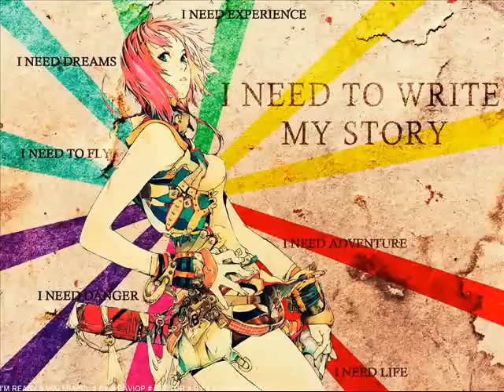Nightcore - E? Aa, Sou ENGLISH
Nightcore - E? Aa, Sou
Miku-tan